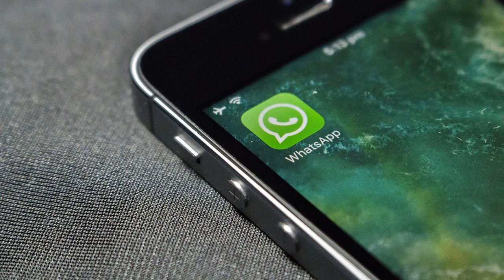After WhatsApp, Facebook messenger hit by temporary outage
The blackout, estimated to have lasted 30 minutes, hit thousands of users in Kenya, with many unable to communicate with their friends and family.

WhatsApp allows users to message and send photos to one another across different operating systems and platforms, and is considered by many to be a simpler alternative to text messages or SMS. Surprisingly, the app named “Update WhatsApp Messenger” developed by “WhatsApp Inc*”, with emphasis on the asterisk has more than a million downloads already. Shutting and opening the app, for instance, just resets the connecting message but won’t stop it showing.

According to downdetecor.com, 46 per cent users complained of problems with the connection while 41 per cent reported issues with sending or receiving messages.

On Friday, WhatsApp had become inaccessible for a short while in several countries like Brazil, Russia, Vietnam, Myanmar, India. The extent of the outage and the reasons for it were not immediately known.

The latest WhatsApp Messenger update has been rolled out early on Saturday, November 4, following the global outage that brought down the app the previous day. It has an official Twitter account that is supposed to post when it is experiencing problems – but that appears to have fallen into disuse, and hasn’t posted since 2014. A similar outage was reported in May this year. The outages are often resolved quickly, though can sometimes also take hours to fix.